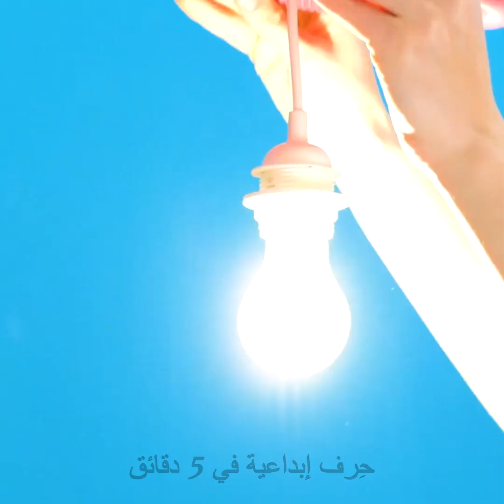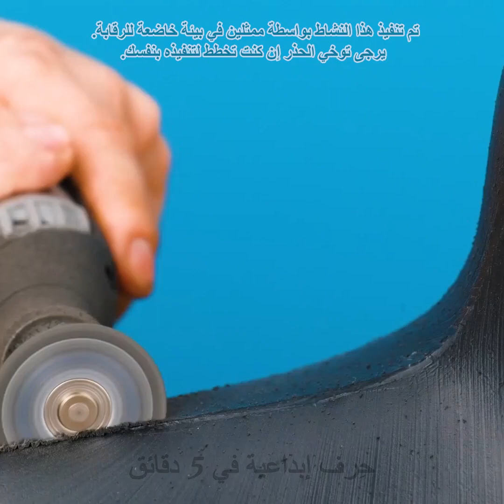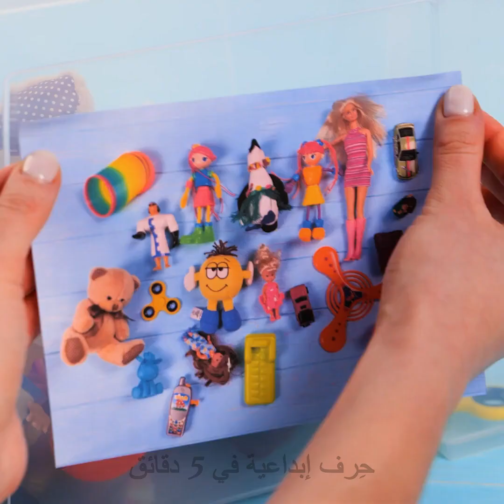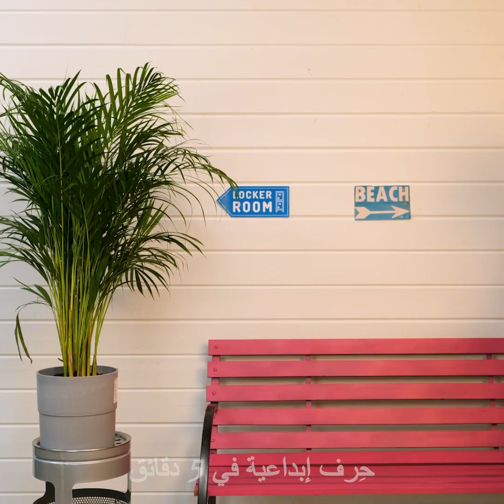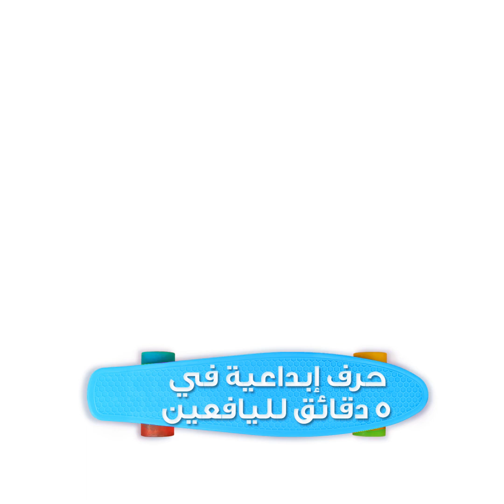حيل للترتيب والتنظيم تستحق التجربة || أفكار جديدة للديكور واصنع بنفسك الأثاث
الطوابع الزمنية:
00:04 كيف ترتب ملابسك
01:07 صنع مقبض للباب بمسدس الغراء الساخن
05:07 أفكار لديكور غرفة النوم
08:30 حيل مفيدة لتعبئة أغراضك